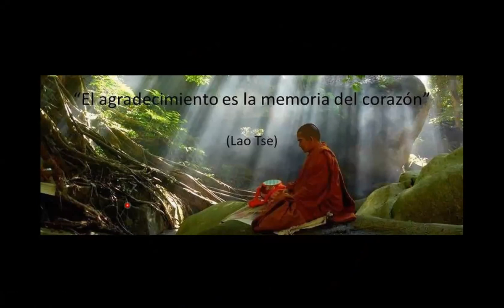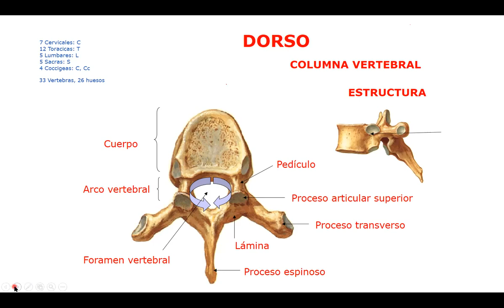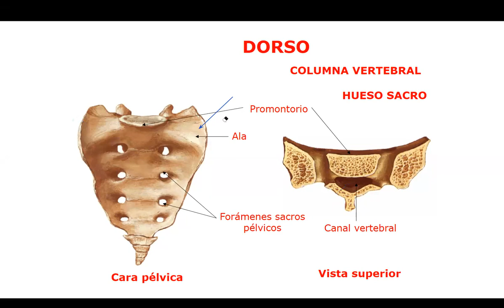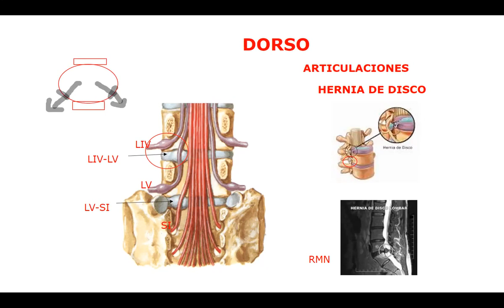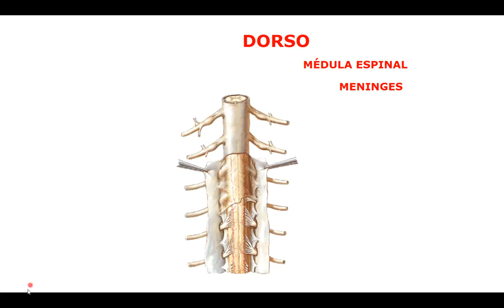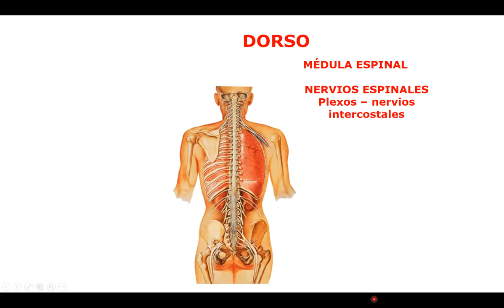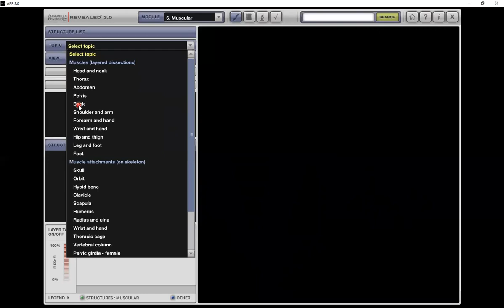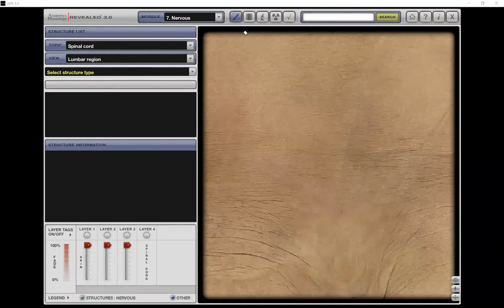Clase Teórico Practica Enfermería Unilibre Dorso 22 04 2021